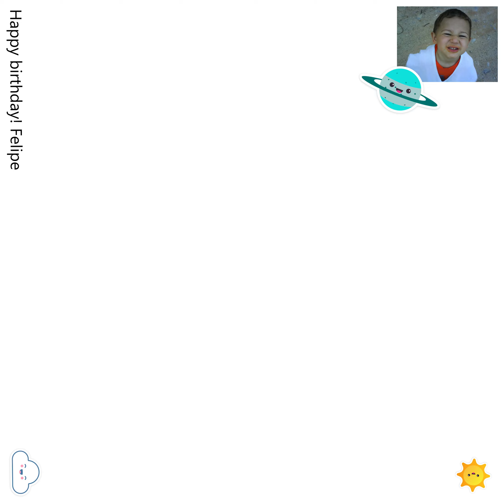WinterSheep - The layers of my loneliness (Edit)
Track number 4 of Happy birthday! Felipe album: Alternative version for The layers of my loneliness.

Lyrics:

(VERSE)

(I just want you to be in between the layers of my lonliness)